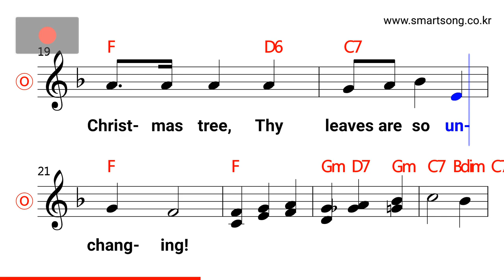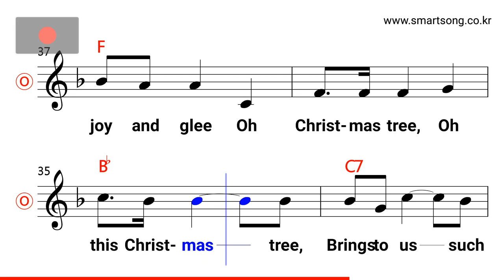Oh Chrismas Tree MR